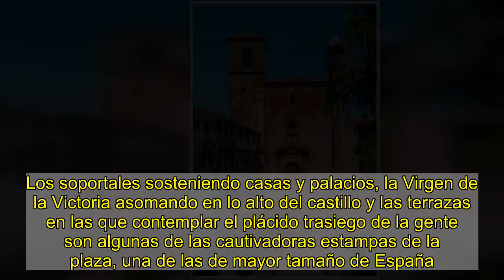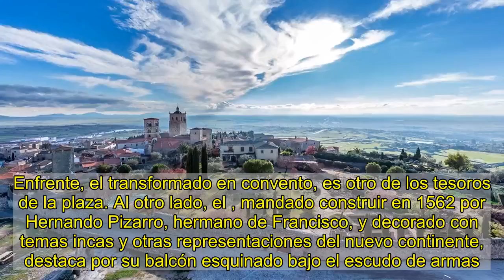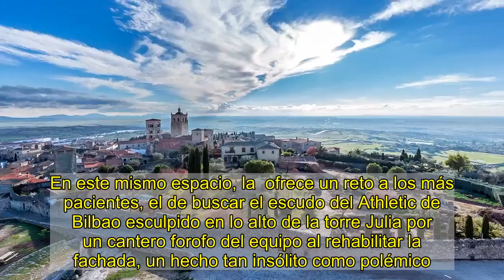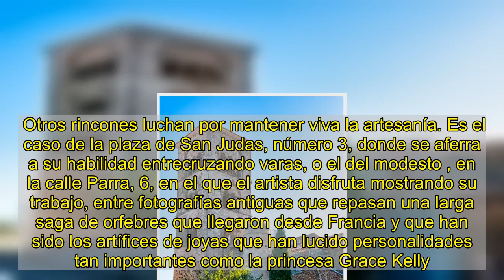24 horas en Trujillo, el pueblo de los rincones y las panorámicas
Trujillo está , los mismos que lo elevan al cielo con su castillo como bandera. Esos que inspiraron al célebre pianista Isidro Ortega, Hijo Ilustre de la Villa, y que podrían pasar inadvertidos ante su silueta, pero que, en cambio, son los que realzan la belleza de esta localidad. Es precisamente esa la imagen que la carretera ofrece a aquel que se acerca a la Turgalium romana, rodeada de murallas.     El acceso a la a través de la calle Tiendas es el punto idóneo para iniciar un idilio trujillano que seguro durará para toda la vida. Los soportales sosteniendo casas y palacios, la Virgen de la Victoria asomando en lo alto del castillo y las terrazas en las que contemplar el plácido trasiego de la gente son algunas de las cautivadoras estampas de la plaza, una de las de mayor tamaño de España. Algunos días de invierno, la bruma se apodera de ella y la enorme  parece como si fuera a cobrar vida. Teñida de verde por el tiempo, es el recuerdo al conquistador que llevó con orgullo en sus viajes el nombre de su pueblo. No fue el único que partió de Trujillo hacia las nuevas tierras:  también lo hicieron. De esta última, el historiador y cronista oficial de la localidad, José Antonio Ramos, cuenta que fue la primera mujer que trasladó trigo y cebada al continente, un dato poco conocido en un mundo que siempre pareció dirigido por hombres.     Tras la escultura de bronce de Pizarro, , con su torre del reloj y el penetrante sonido de su órgano barroco. Enfrente, el transformado en convento, es otro de los tesoros de la plaza. Al otro lado, el , mandado construir en 1562 por Hernando Pizarro, hermano de Francisco, y decorado con temas incas y otras representaciones del nuevo continente, destaca por su balcón esquinado bajo el escudo de armas.     A este sublime escenario histórico se suben las fiestas del Chíviri, la Salve y la Feria del Queso, imprescindibles en el calendario trujillano. Sin embargo, es por las noches cuando la iluminación nocturna de sus palacios hace recobrar el esplendor de su historia pasada.  DEL ÑÓN DE LA CÁRCEL A LA PUERTA DEL TRIUNFO   Cuando se decida cambiar de decorado, el romance con Trujillo no habrá hecho más que comenzar. El pasadizo abovedado del es uno de los caminos que muestran, entre chumberas y almenas, los vergeles de piedra del pueblo con el característico crotoreo de las cigüeñas y el canto de otras aves como melodía de fondo. Cruza hacia el , donde estuvo la Casa de Contratación en la que se afiliaban los viajeros para marcharse a América, y pasa por , el depósito de agua de origen árabe, para llegar hasta el siempre enigmático cementerio. Al rodearlo y salir por la  la vista se apodera de la magnitud de los campos extremeños al caer la tarde. Desde este enclave puedes bordear la muralla o bien hacerlo por la pasarela que, junto al cementerio, transita por ella y regala otra de las perspectivas más irresistibles de Trujillo.    MÁS IGLESIAS Y PALACIOS   Los paseos entre escenarios históricos continúan por el, co